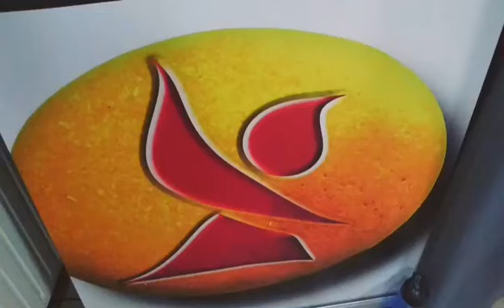Stage Double éventail du Taichi au Soleil du Pibeste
Reprise de la pratique du double éventail du Taichi méthode Tao.
Tous les dimanches après-midi une fois par mois.
Cours de Qi gong Taïchi Massage Coaching groupe particulier stage Lourdes Tarbes Toulouse